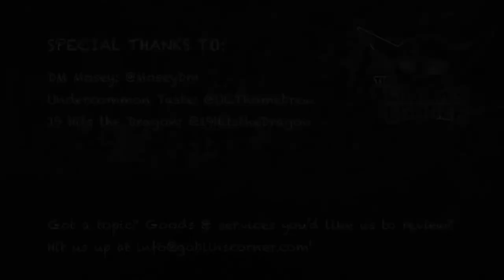The Beastlands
Whereupon we return to the multiverse, along with some sturdy camping gear, to bring you truly wild storytelling options for your favorite TTRPG. Learn about the terrain, the various layers, and all the wonderful assortment of creatures out to kill your characters.

Episode 94, Planar Series pt2
This video was created by:
Music used in this video:
Custom music by The Mighty D20